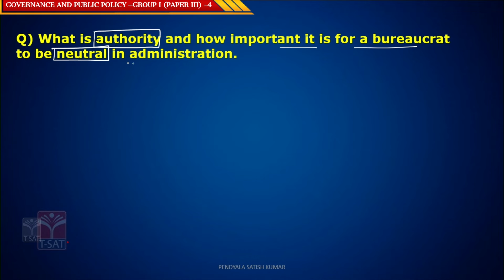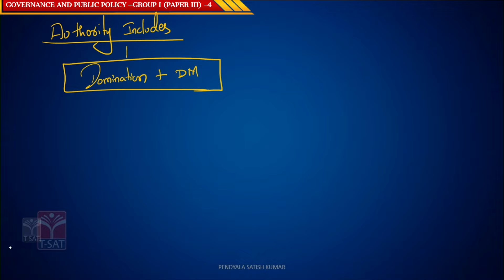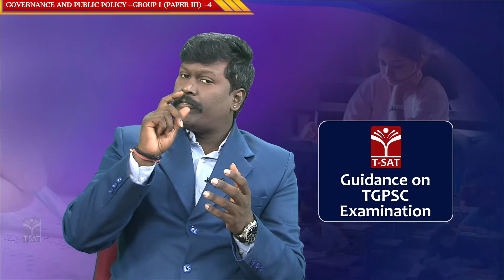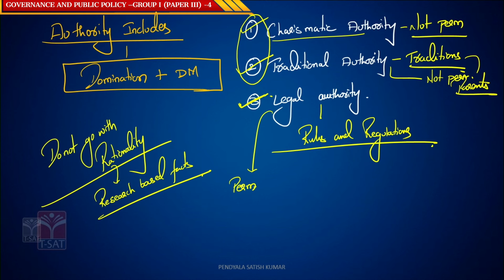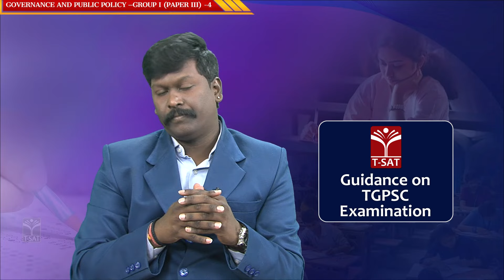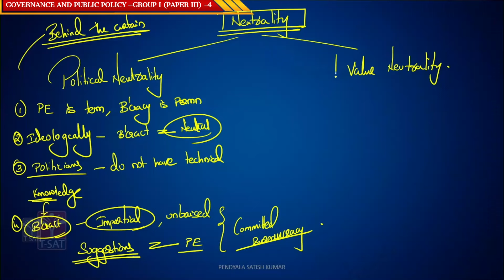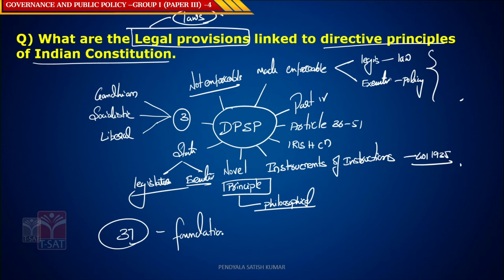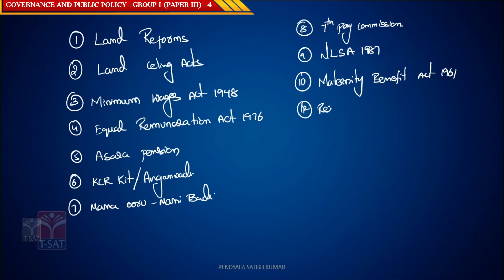Indian Polity - Governance & Public Policy - Paper - III (Part-04) || GROUP 1 Mains || T-SAT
T-SAT Network Digital Classes are Now Available on Following Platforms:

👉Install T-SAT App:
1. For Android Users: Play Store
2. For Apple Users: AppStore